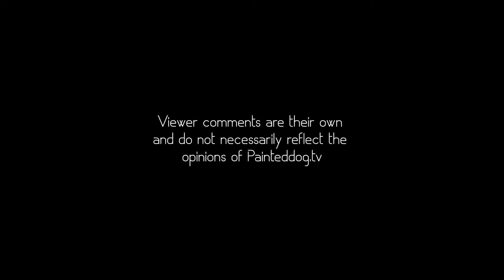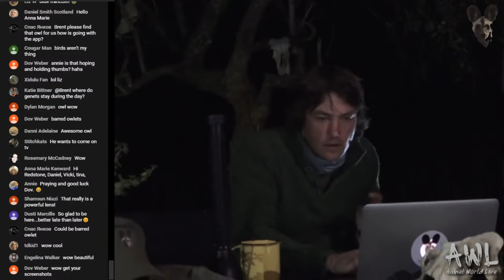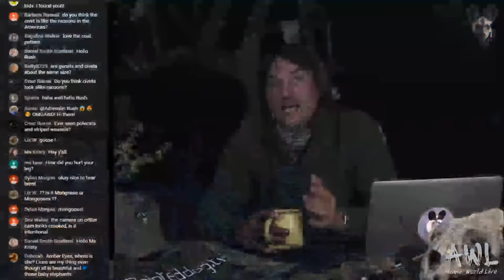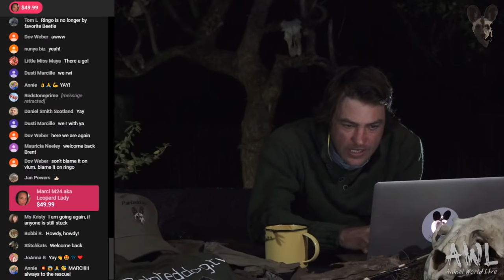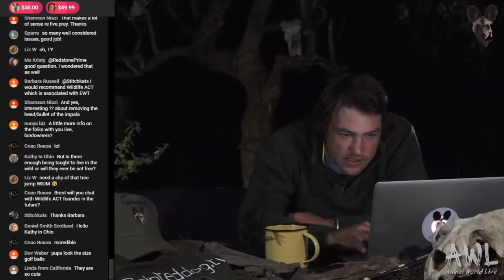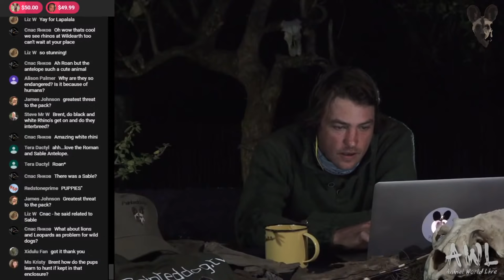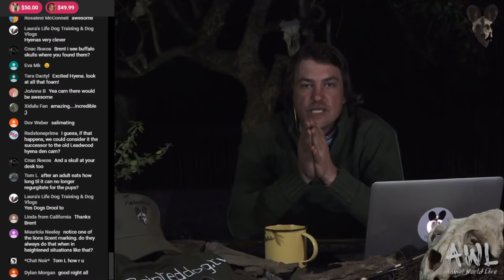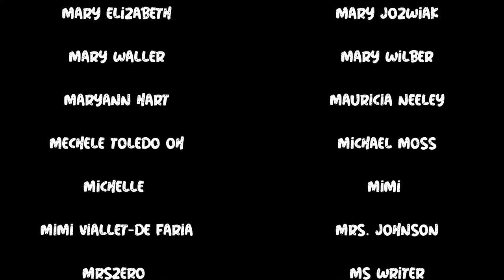Animal World Live with Brent Leo-Smith | Fri 11 June 2020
Join Brent and the rest of the Painteddog.tv team for another wildlife packed episode of Animal World Live! We'll be looking back on last weekend's important trip to Lapalala Wilderness to install the live cameras in the boma/enclosure, which temporarily holds the recently rescued painted dogs, as well as discussing some of the latest wildlife news and seeing what Bush Cams Live has captured lately.

Live broadcast times:

Johannesburg, South Africa     Fri, 12 Jun 2020 at 19:30 SAST
London, United Kingdom          Fri, 12 Jun 2020 at 18:30 BST
Frankfurt, Germany              Fri, 12 Jun 2020 at 19:30 CEST
New York, USA                   Fri, 12 Jun 2020 at 13:30 EDT
Los Angeles, USA                Fri, 12 Jun 2020 at 10:30 PDT
Rio de Janeiro, Brazil          Fri, 12 Jun 2020 at 14:30 BRT
Moscow, Russia                  Fri, 12 Jun 2020 at 20:30 MSK
New Delhi, India                Fri, 12 Jun 2020 at 23:00 IST
Dubai, UAE                      Fri, 12 Jun 2020 at 21:30 GST
Shanghai, China                Sat, 13 Jun 2020 at 01:30 CST
Tokyo, Japan                   Sat, 13 Jun 2020 at 02:30 JST
Sydney, Australia              Sat, 13 Jun 2020 at 03:30 AEST

1. Patron only video screenings.
2. Patron only chats with Brent and Wium.
3. Free monthly high resolution photos by Brent.
4. The chance to participate in show development, if you wish.
5. Other exciting on-the-spot Patron only benefits and insights.

Painted Dog TV merchandise, including crew shirts, are available for shipping